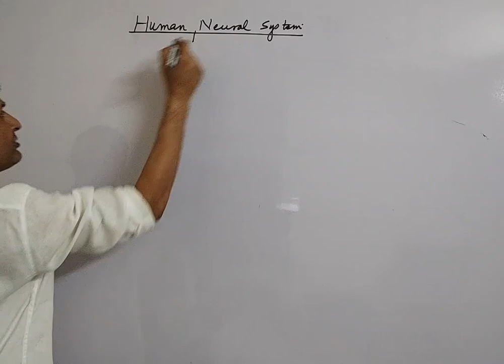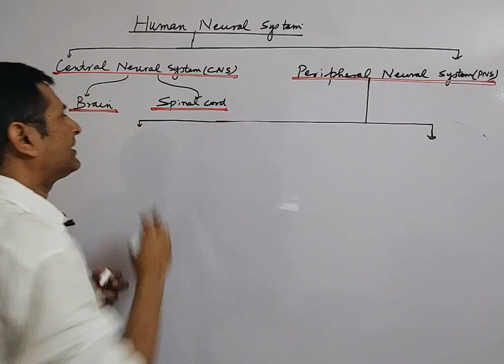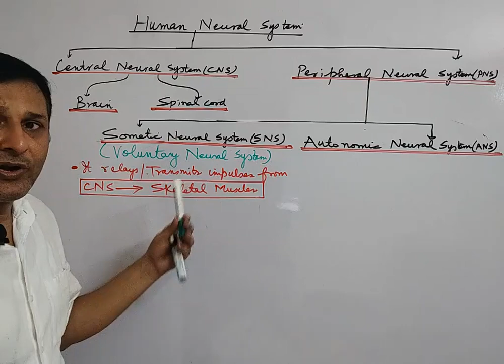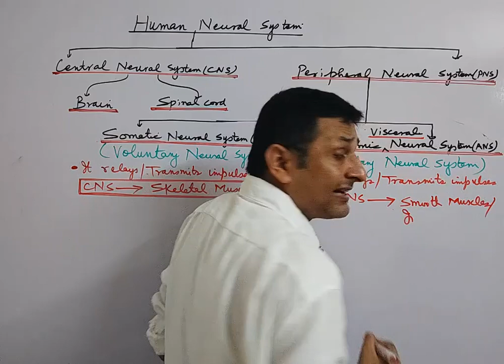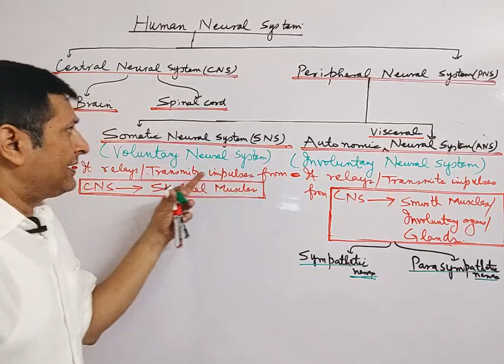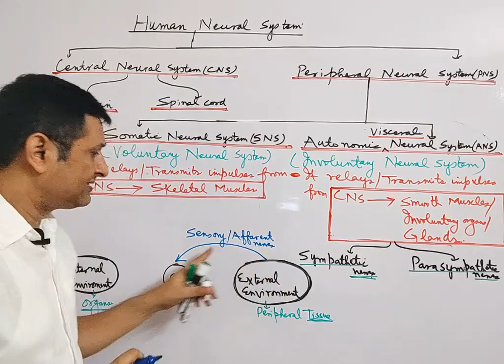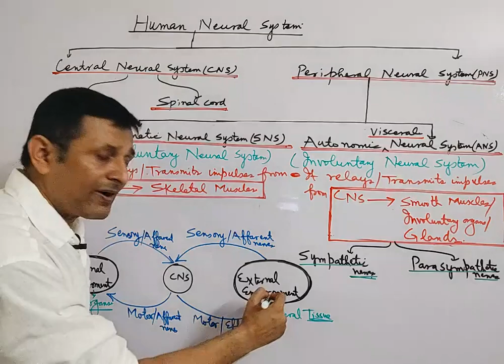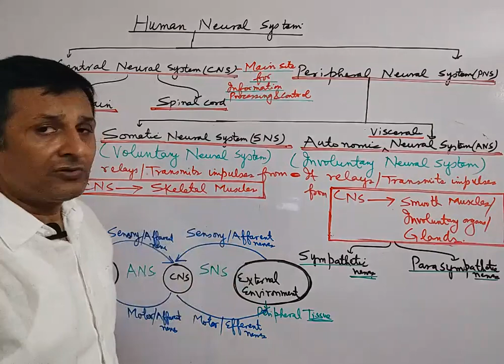Human Neural System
Ph.D. - Zoology from Veer Kunwar Singh University, Ara
M.Sc. - Molecular Biology & Biotechnology from G. B. Pant University Of Agriculture &Technology, Uttarakhand through entrance exam conducted by J.N.U, New Delhi.
Post Graduate Diploma in Management (PGDIM) from  INDIRA GANDHI NATIONAL OPEN UNIVERSITY (IGNOU)
DBT- JRF , GATE Qualified in Life Sciences

Teaching Experience of 20+ years at various reputed Institutes :
Aakash Institute, New Delhi.
Allen career Institute, Kota
Amity Institute Of Competitive Examinations, New Delhi …